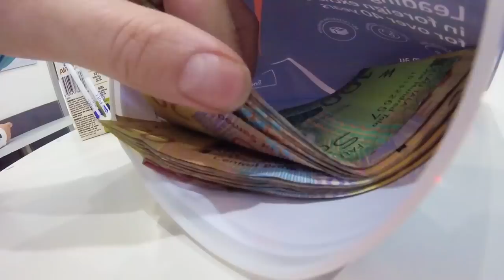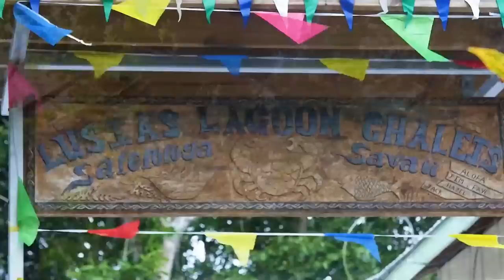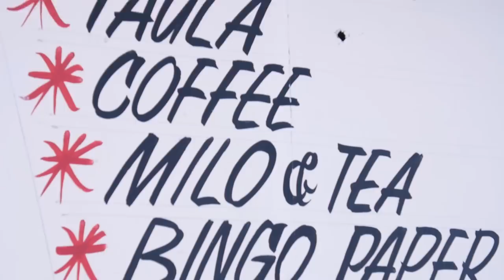Adventure Samoa // Savai'i // Part 1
THIS EPISODE ►
I'm going home to my ancestors!!! In this ep I'll explain a little about my history with the islands, I'll show you the best place to start and we'll meet up with Sam! you'll love him, he's the best :)

If you enjoyed this Episode please consider supporting my Patreon (link below) so that I can keep making more of the stuff you love :) It also helps me learn more about you and the type of content you want to see. PEACE! :) xo